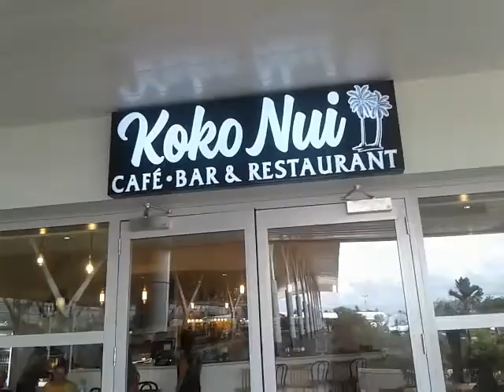Nadi airport(fiji island)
1march 2018 nadi airport